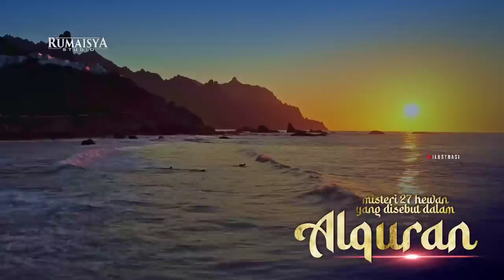Misteri 27 Hewan Dibalik Bencana di Bumi yang Allah Sebutkan Dalam Alquran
Penceramah : Ustadz Abu Humairoh